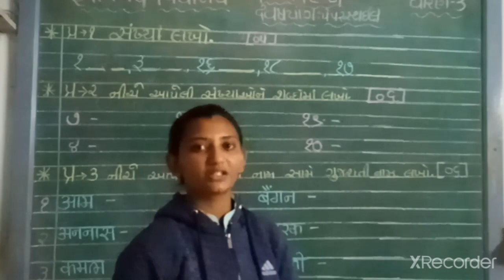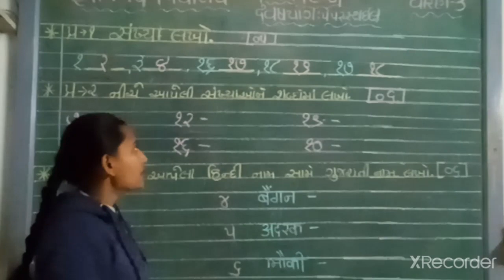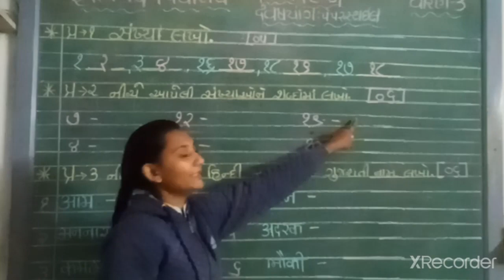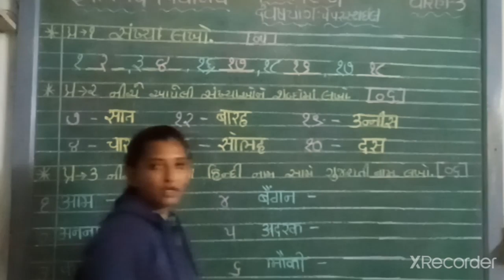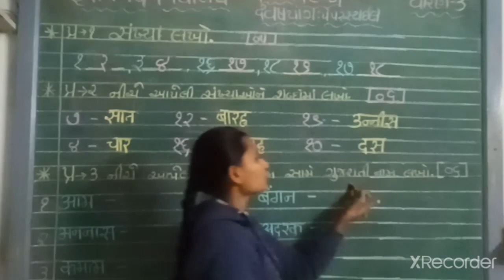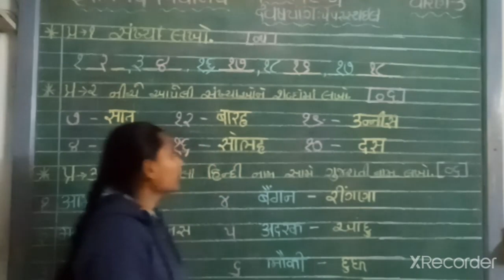gyanpathschool ધોરણ -3 વિષય - હિન્દી રિવિજન